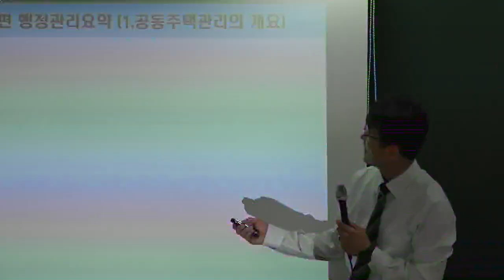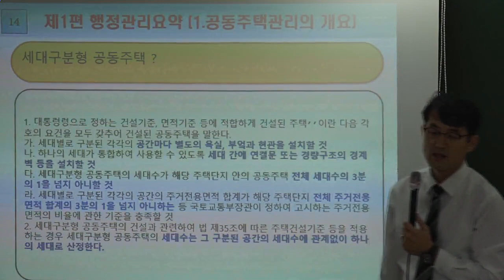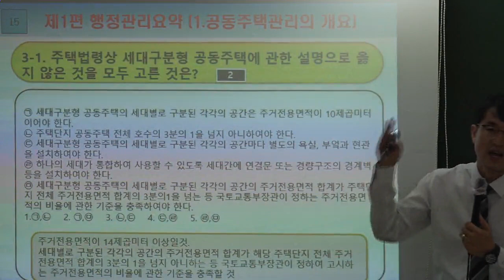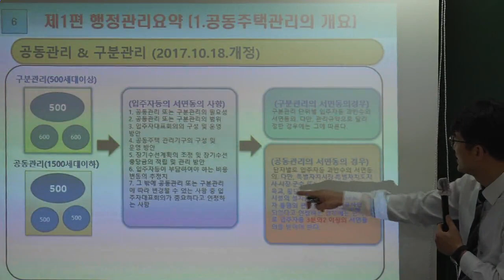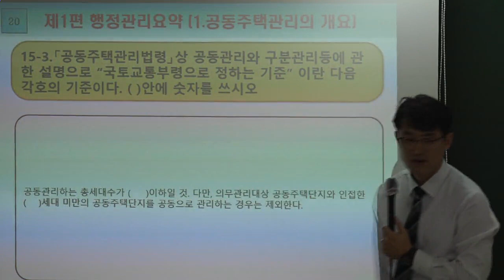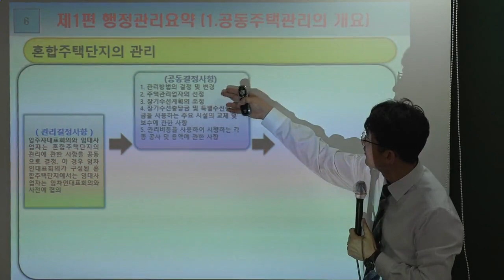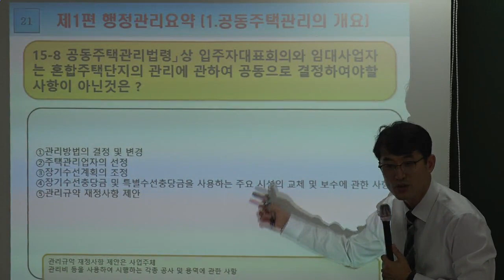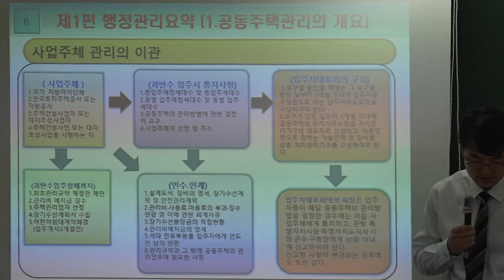[주전무] 2018년 주택관리사 관리실무 핵심반 7-4